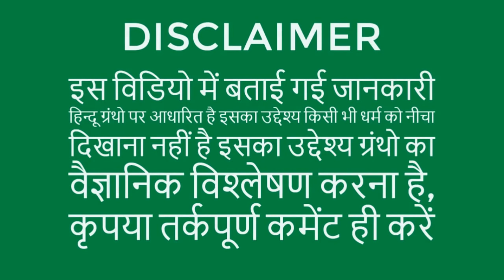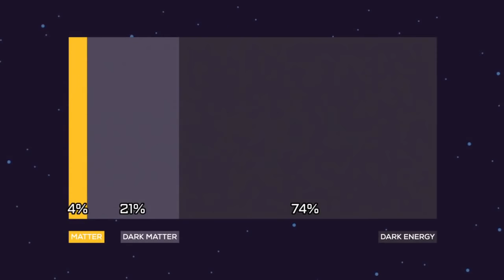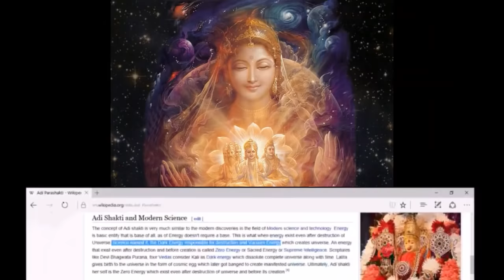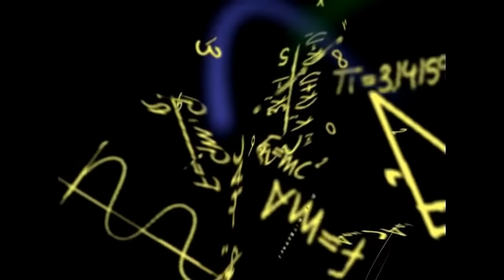✅शिव ने इस ब्रमांड को कैसे बनाया |How shiva created universe |Who is the father of Lord Shiva?